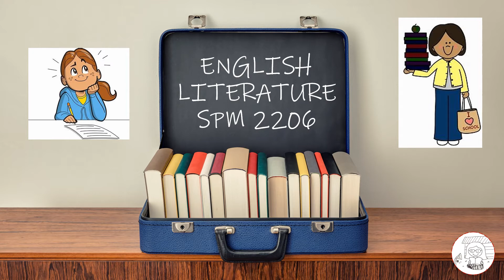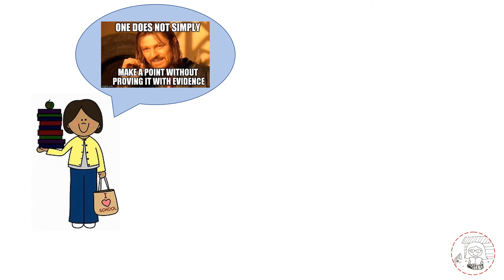About This Channel: MontyLiterature / SPM English Literature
A short explainer about this channel.